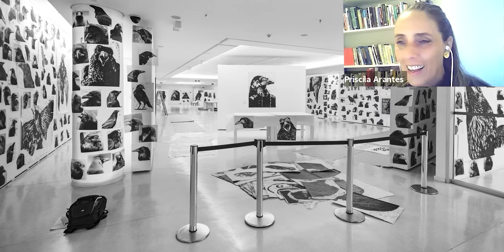ENTREVISTA COM O ARTISTA RODRIGO LINHARES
Priscila Arantes, curadora da exposição "EmRede(s)" entrevista o artista Rodrigo Linhares